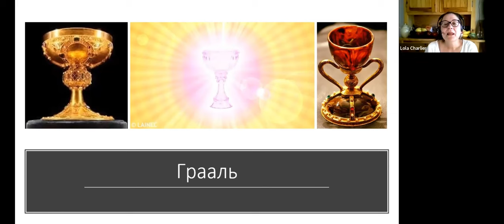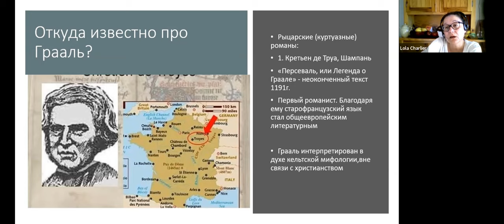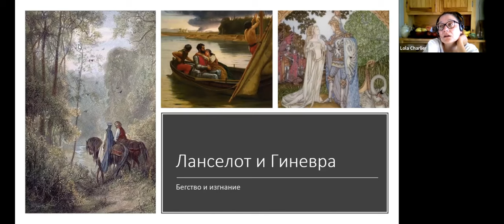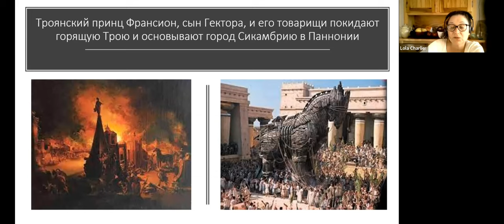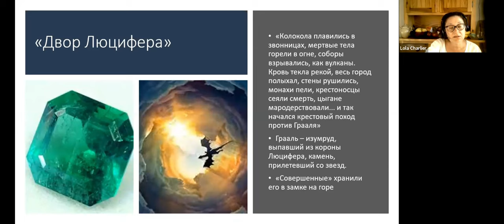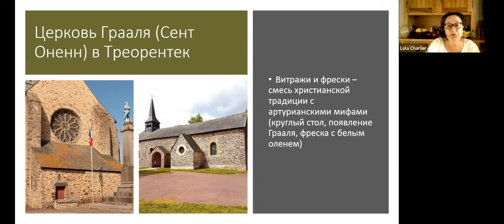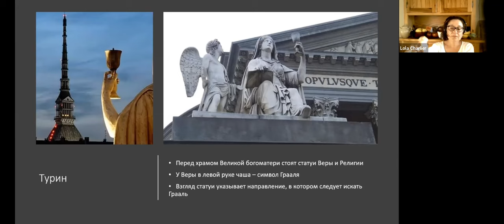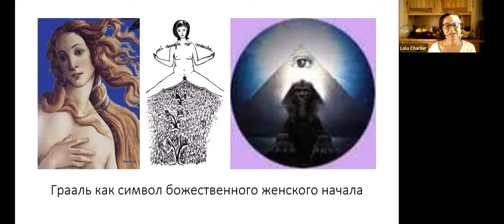Грааль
Для вас мифический Грааль, волшебный лес Броселианд, король Артур и рыцари Круглого стола, королева Гениевра и Ланселот, Персеваль в замке искалеченного Короля-рыбака и всеобъемлющая Вечная женственность...

Запись зум-лекции.